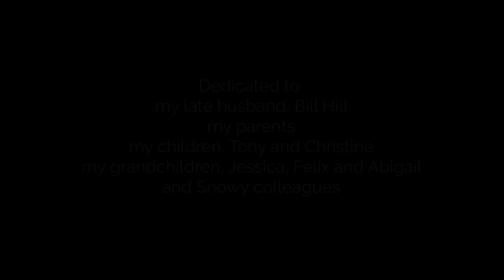Lumduan Hill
This story is part of the, "Snowy: Stories from former workers and families of the  Snowy Mountains Scheme" digital storytelling project. A collection of 10 personal stories of former Snowy Scheme workers and their families.